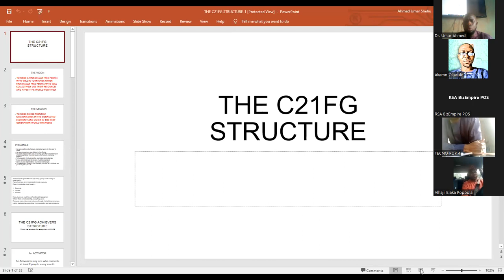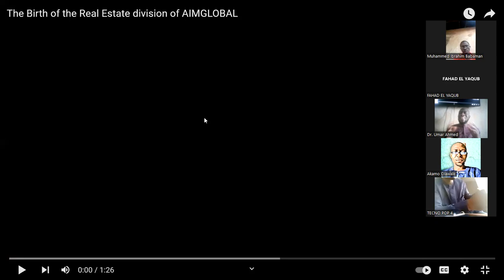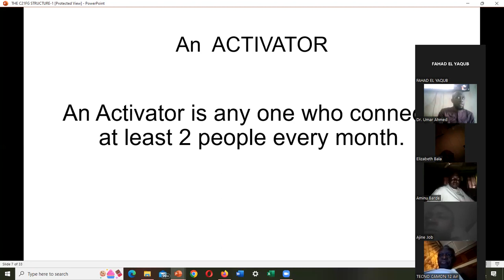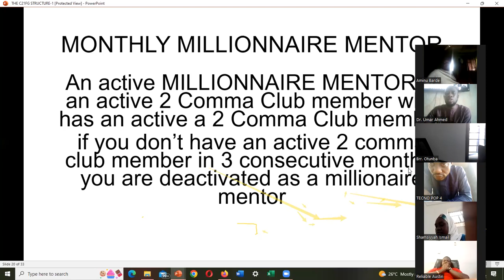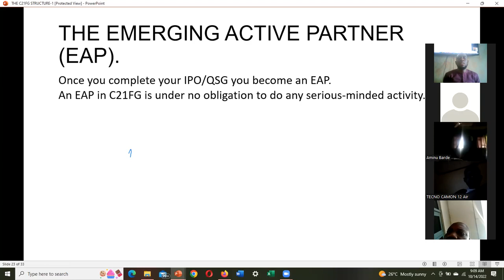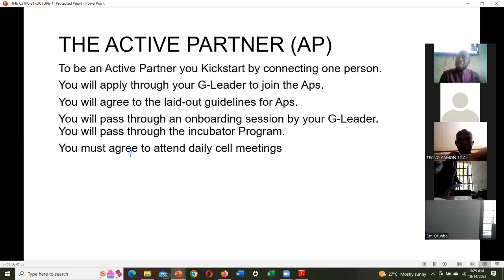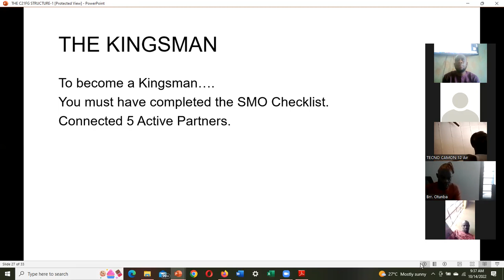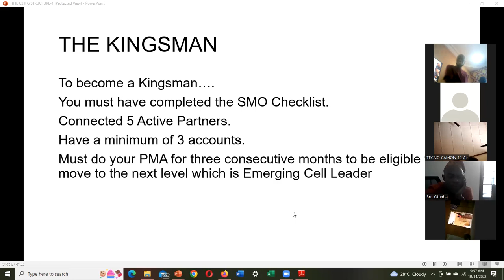STRUCTURAL STRATEGY FOR UNSTOPPABLE CHAMPIONS FAMILY PART 1